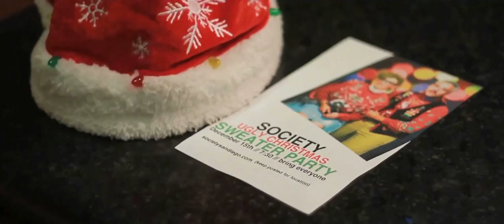The Preview 12.11.11 - C3 Church San Diego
Church News for C3 Church San Diego

Keep up to date on all the latest at C3 Church San Diego APP: